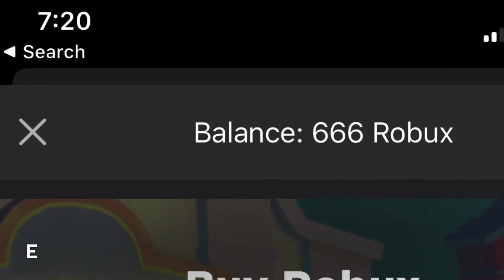666 bobux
I’m cringe